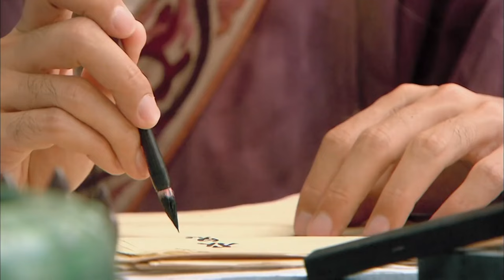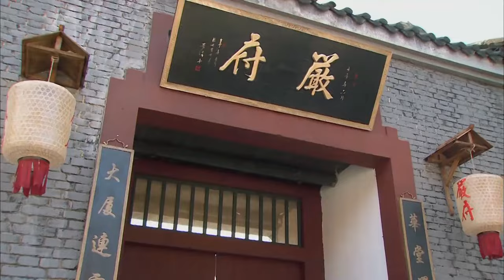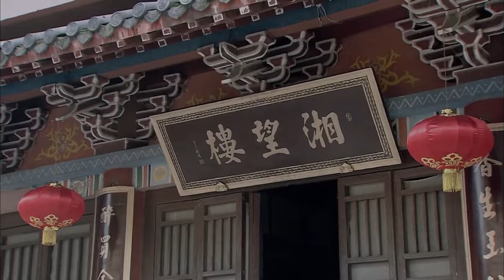【合集】風流少爺青楼，發現花魁和他夢中的絕世美人長得一摸一樣🪭古装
劇名（Drama Name）：【白蛇后传 The Legend of White Snake】